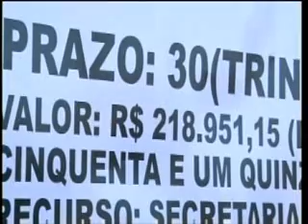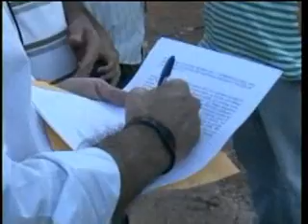Zaeli inaugura obras no último dia permitido pela Justiça Eleitoral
Faltando um dia do início da campanha eleitoral, o prefeito de Várzea Grande, Tião da Zaeli (PSD), lançou um pacote de obras para o município.